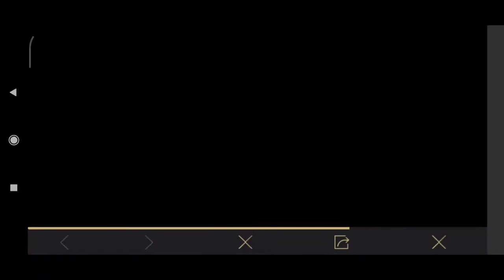3 Years Together Tittle Is Here || How To Get 3 Years Together Tittle In Pubg Mobile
" Hello Friends "

3 Years Together Tittle Is Here
How To Get 3 Years Together Tittle Pubg Mobile
Pubg Mobile 3 Years Together Tittle

    BHARAT GAMER